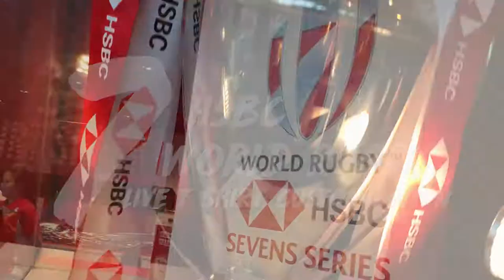LIVE T SHIRT PRINTING | HSBC world rugby 7s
We are T shirt Printers!

MonsterPrints will strive to be the leading apparel and t shirt printing company in Singapore! launched in late 2015, we pride ourselves in providing a personal touch that is unrivaled, with the help of our dedicated team of passionate designers and fashion enthusiasts. We strive to make your ideas come true onto your preferred apparel or t shirt, making the process as stress free as possible with our skills design and creativity. Although young and growing, having a small team allows us to have unparalleled attention to detail like no other large companies, as we too care about how your product will turn out.